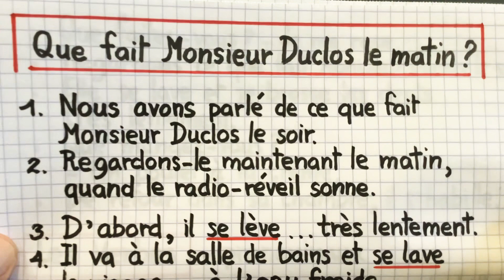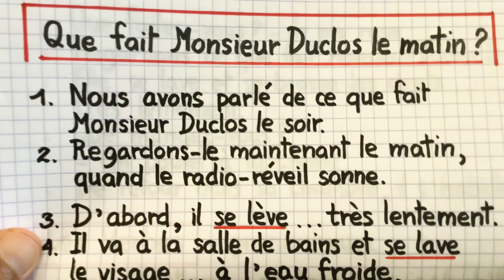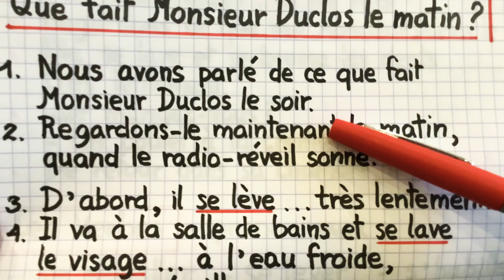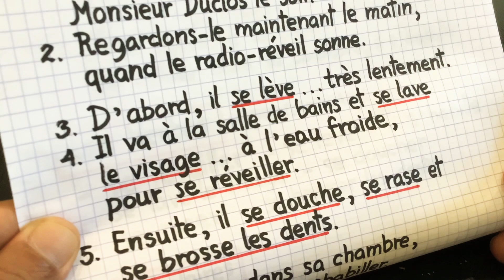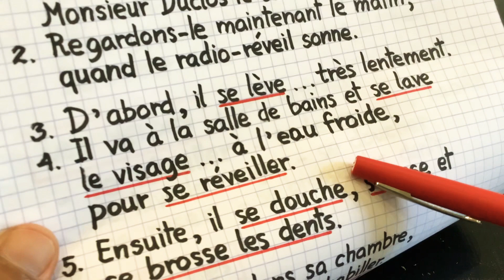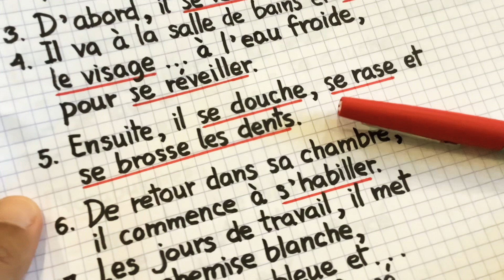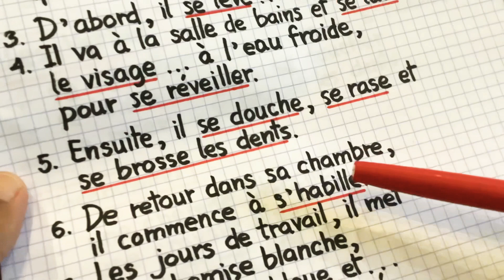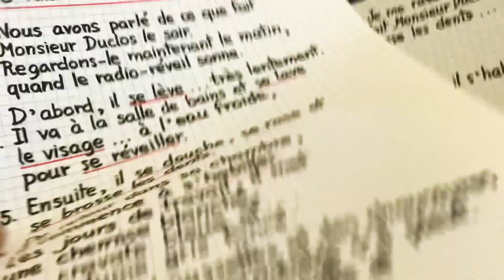Que fait Monsieur Duclos le matin? การบ้านภาษาฝรั่งเศส 5